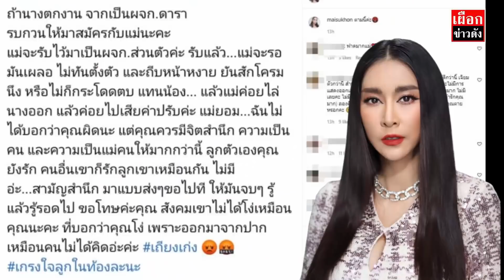ใหม่ สุคนธวา ทำไมอยากรับ กระติก มาเป็นผจก ส่วนตัว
3.3 Lazada , Shopee โปรเด็ดโค้ดลดห้ามพลาด ชี้เป้า

ใหม่ สุคนธวา เผยเหตุผลทำไมอยากรับกระติก มาเป็นผจก.ส่วนตัว?

ถูกถล่มยับจากการฟังแถลงและฟังคำขอโทษจาก "กระติก" ผู้จัดการส่วนตัวของ แตงโม นิดา
ที่หลายคนยังคงสงสัยในเรื่องต่างๆแต่พอฟังกระติกออกมาพูดก็ยิ่งทำให้สงสัย
จนทัวร์ลงแฮชแท็ก กระติก พุ่งติดเทรนด์ทวิตเตอร์ชั่วข้ามคืนเลยทีเดียว

ล่าสุด นักแสดงสาวและมีบทบาทเป็นคุณแม่ลูก2แล้วอย่าง "ใหม่ สุคนธวา"
ได้ออกมาโพสต์ข้อความผ่านอินสตราแกรม @maisukhon
ระบุถึงกระติกว่า "ถ้านางตกงาน จากเป็นผจก.ดารา รบกวนให้มาสมัครกับแม่นะคะ
แม่จะรับไว้มาเป็นผจก.ส่วนตัวค่ะ รับแล้ว...แม่จะรอมันเผลอ ไม่ทันตั้งตัว และถีบหน้าหงาย
ยันสักโครมนึง หรือไม่ก็กระโดดตบ แทนน้อง.
แล้วแม่ค่อยไล่นางออก แล้วค่อยไปเสียค่าปรับค่ะ แม่ยอม...

ฉันไม่ได้บอกว่าคุณผิดนะ แต่คุณควรมีจิตสำนึก ความเป็นคน และความเป็นแม่คนให้มากกว่านี้
ลูกตัวเองคุณยังรัก คนอื่นเขาก็รักลูกเขาเหมือนกัน ไม่มีสามัญสำนึก
มาแบบส่งๆขอไปที ให้มันจบๆ รู้แล้วรู้รอดไป ขอโทษค่ะคุณ สังคมเขาไม่ได้โง่เหมือนคุณนะคะ
ที่บอกว่าคุณโง่ เพราะออกมาจากปากเหมือนคนไม่ได้คิดอ่ะค่ะ เถียงเก่ง เกรงใจลูกในท้องละนะ"

งานนี้ชาวเน็ตแห่เข้ามาคอมเมนต์กระหน่ำเลยทีเดียว
 เชื่อว่าหลายคนก็คิดคันใหม่คันมือเหมือน ใหม่ สุคนธวา